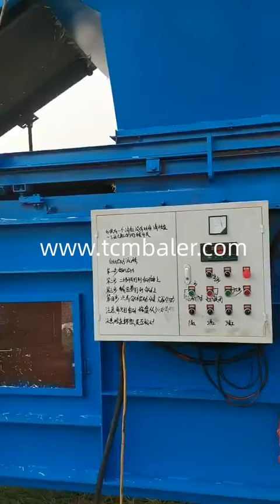baling straw for profile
TCM BALER TCMBALER is a professional hydraulic press baler machine manufacturer and supplier in China for more than 20 years, and we can offer baling straw press for sale with a cheap wholsale factory price for our customers without any agent or dealers if you wanner buy our baler press machine.

Xtbaler Potash implications of baling straw Potash Development Trinidad and Tobago, Baling and removing straw, where there is no specific requirement for other enterprises on the farm, can often be a sensible agronomic and economic decision. These include high level of residue on the surface which may reduce the establishment of the following crop, or straw prices that are sufficient to cover the costs of baling and replacement of nutrients and organic matter. Alibaba Combines baling straw from a gleaner rotary combine FarmChat El Salvador, Dec 12, 2003 · What we found works well with all rotaries is a low profile pickup on your baler. We put all the straw through the R 65 and have no trouble getting most of the straw. We use glyphos to dessicate the straw and kill the milkweed so if it gets to dry (after 7 tradeindia Hydraulic Baling Press For Paddy Straw Hydraulic Baling Botswana, Hydraulic Baling Press Machine for Paddy Straws offered are made available in varied operating capacities to choose from including 40 ton, 50 ton options.Further, for offering optimum performance support, we can make these available with cylinders size options. skbaler KUBOTA ROUND BALERS AND WRAPPERS BV Pakistan, Bale formation belts are equipped with industry leading MATO lacings. BV 4160 and 4180 Premium models are equipped with the latest Kubota pick up which provides high throughput and smooth crop flow. The low profile design gives clean raking performance even in the shortest crop conditions. HIGH CAPACITY 79” PICK UP Santec Pierucki Baling & Straw Sales Agricultural Service Austria, Straw baling season is here call for a better price out of the field while we are baling. We will have a 21 bale min pickup. Pierucki Baling & Straw Sales updated their profile picture. SRS Central Iowa Hay: The Re baler Marshall Island, Aug 04, 2010 · The main aspect of our business is re baling hay and straw, into small square bales. We re bale our own hay and straw as well as doing custom re baling for other farmers. The re baler is basically a series of tables and conveyors that separate and loosen the hay so that it can be fed into a small square baler. Shlok Pierucki Baling & Straw Sales Agricultural Service Denmark, Pierucki Baling & Straw Sales updated their profile picture. October 10, 2019 · Pierucki Baling & Straw Sales. August 4, 2019 · We even have the little straw boss working today. Pierucki Baling & Straw Sales. August 2, 2019 · It’s been a crazy straw season for us but we are finally on the home stretch we have had lots of great help this Valvan Need coveage estimates for bale of straw LawnSite™ is Albania, Feb 15, 2006 · I don't have any experience with a straw blower, but have A LOT of experience with baling the stuff. The coverage you will get is obviously in proportion to the amount of straw in the bale. The baler makes one size of bale, and depending on how tight you crank down the baler, you will have more or less straw in the bale. JEWEL BALING meaning in the Cambridge English Dictionary Azerbaijan, baling definition: 1. present participle of bale 2. to bail 3. to tie up something tightly into bales: . Learn more. nkbaler Straw Bale Bed: A Way to Garden While Building Soil Mali, A straw or hay bale bed is a type of bed that can be used for raising vegetables (pepper, tomatoes, onion, grain amaranth, etc.), flowers, herbs, and cover crops (cow peas, vetch, etc.) directly on or in bale (s), with the possible addition of growing media (plant nutrients) from compost, soil or other sources (Figure 1).